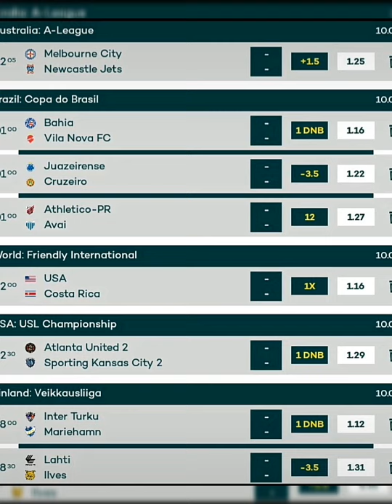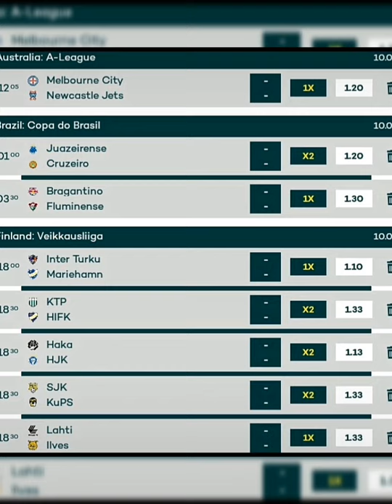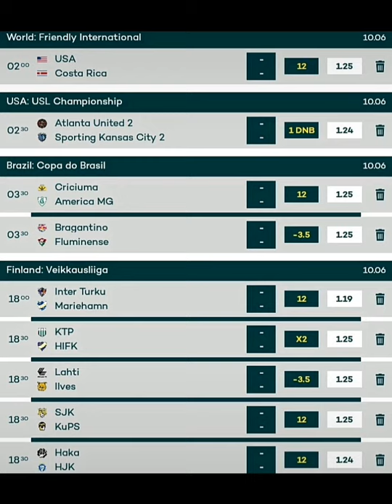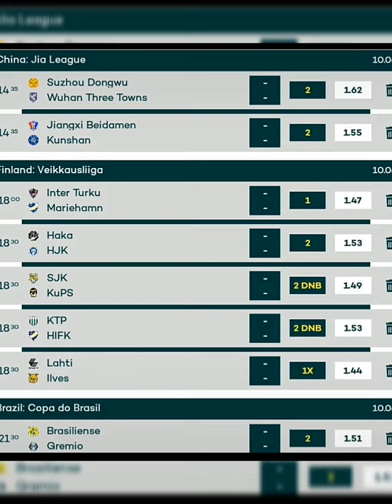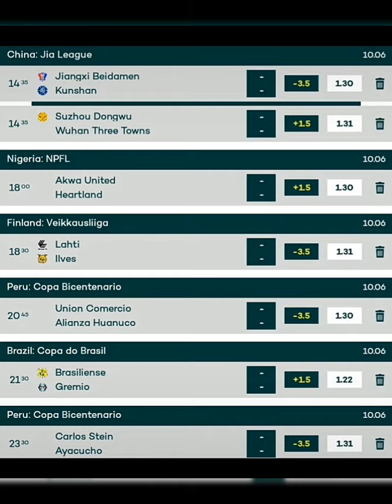June 10, 2021 BETTING TIPS TODAY SURE WINS | VIP FIXED MATCHES TODAY FOOTBALL BETTING PREDICTION